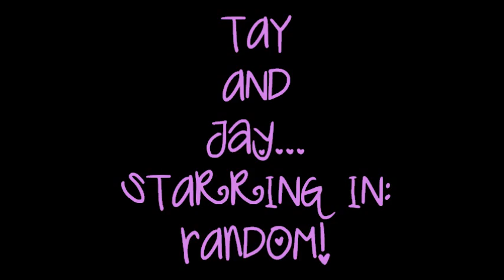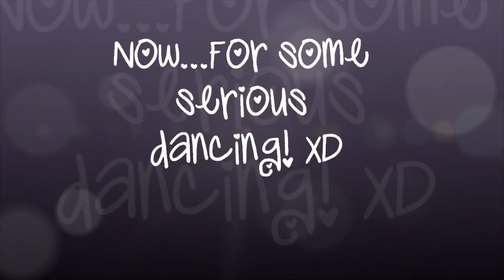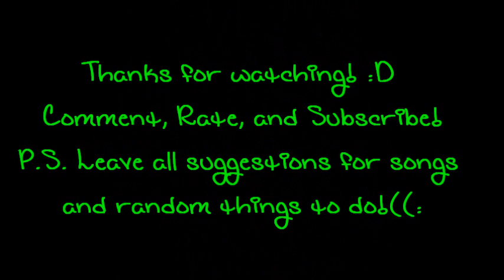Tay and Jay Spasms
Please excuse someones loose short string, and out of place, sticking up hair. PULEEEEZE! :D Mkay, hope we entertained you with our morning spasms...